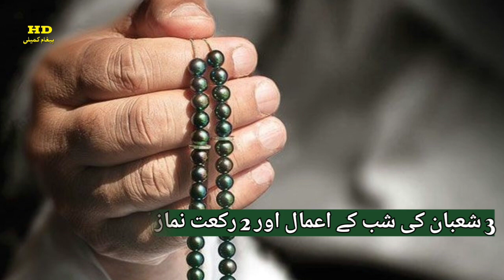3 shahban ki khas amal or namaz parhne ka tarika | 3 shaban ki raat ki ibadat | pegame Qumaile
3 shahban ki khas amal or namaz parhne ka tarika | 3 shaban wiladat imam hussain |
Shaban ke roze kab rakhna chahiye |
Rajab shaban ramzan ke roze ki fazilat |
3 shaban ki raat ki ibadat |
3 shahnan ki namaz ka tarika |
3 shahnan ki roze ka tarika |
3 shahnan ki fazilat kya hai |
3 shaban ki ibadat ka tarika |
Shaban ke roze ki ahmiyat |
shaban ka akhri budh ka wazifa |
Shaban ke roze ki niyat |
Shaban ka wazifa |
3 shahnan ki roze ka tarika |
3 shahnan ki namaz ka tarika |
3 shahnan ki fazilat kya hai |
3 shaban wiladat imam hussain |
3 shaban ki ibadat ka tarika |